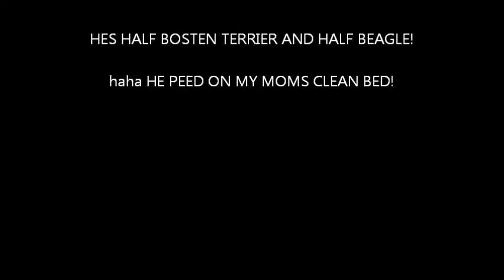Puppy Sven hes so frigging cute!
Hes part boston terrrier part beagle. hes is the cutest thing!!